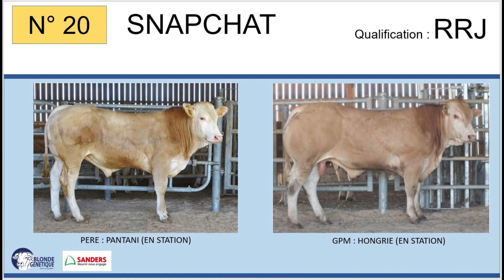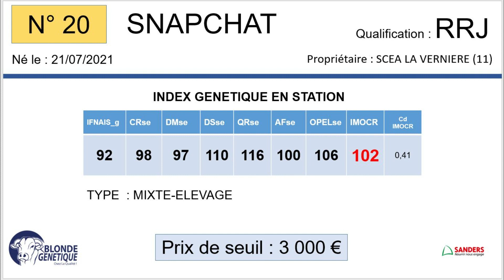SR20 - SNAPCHAT - RRJ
Fils de PANTANI x MACHINE (HONGRIE), SNAPCHAT appartient à la SCEA LA VERNIERE (11), il est qualifié RRJ